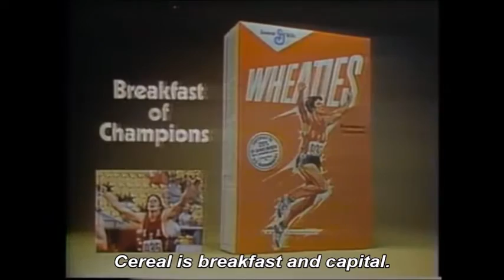Bruce Jenner in Two Wheaties Commercials With Funny Subtitles From Google Translate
Don't miss out more of my other commercial parody videos when you check out the following playlist that I made, "Commercial Parodies by Disco Saturn",

Here I edited two Wheaties commercials to include fake subtitles from Google Translate where I translated the commercial dialogue into many languages. And starring in this commercial parody is the future Caitlyn Jenner who was still male, still named Bruce and still won the gold at the Olympics...